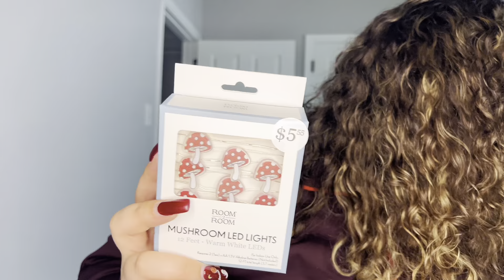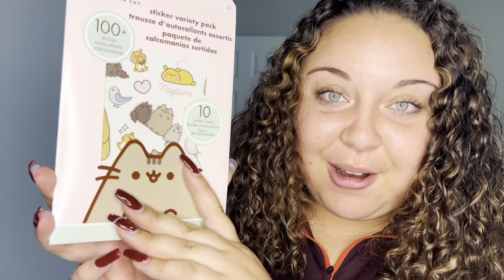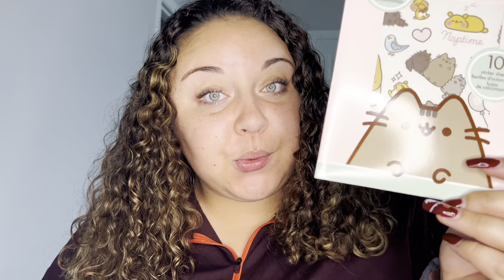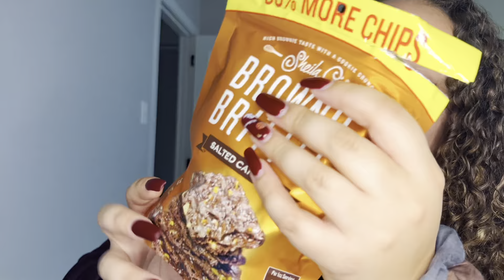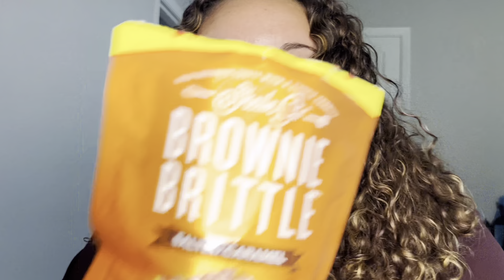MY HUSBAND HAS BEEN LYING TO ME FOR MONTHS OVER A LOOFA// FIVE BELOW HAUL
hallo🤍💓💫✨ how are you??💓✨🤍 enjoy this five below haul of some really cute goodies I got 🍄